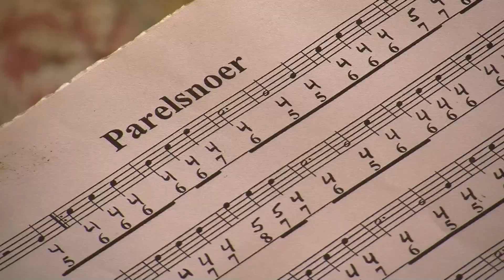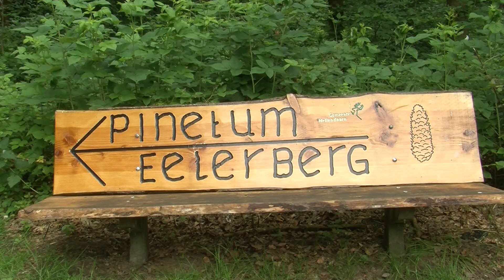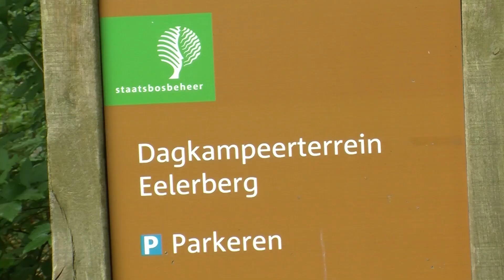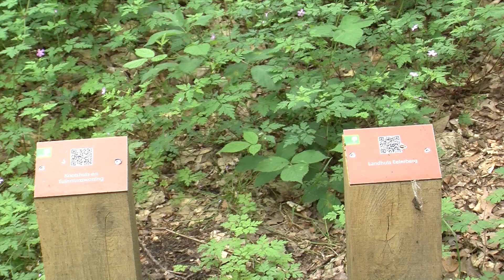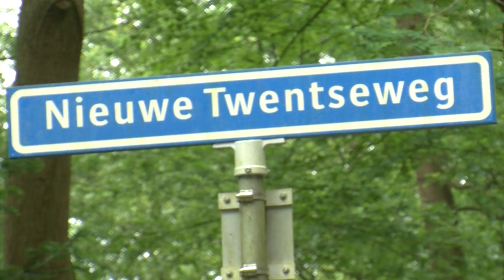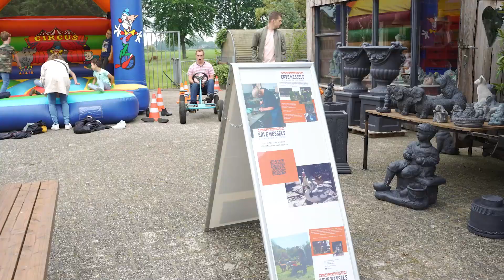Hoi Journaal 07-06-2024